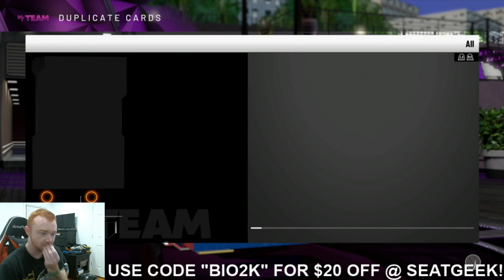*NEW* MOMENTS OF THE WEEK PACK OPENING! WE PULLED EVERY CARD IN THE SET! NBA 2K20 MYTEAM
PSN- TheRealBio2k_

Fellow GOAT's Of The Community:

HTBgaming, YBC, Denverstruck, Mosballin, Witness2k, Logiclooks, DBG, Caldy, Shake4ndBake, Killzamoi, Troydan, JayCanada, Tdpresents, TDbarret And many more!